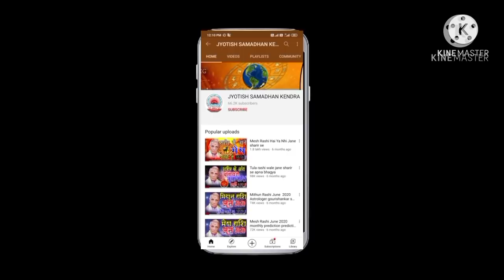Dhanu Rashi March 2021 rashifal monthly horoscope 2021 prediction for March 2021